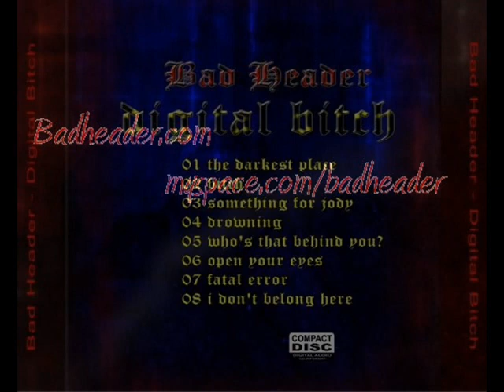Bad header - bitch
album - digital bitch